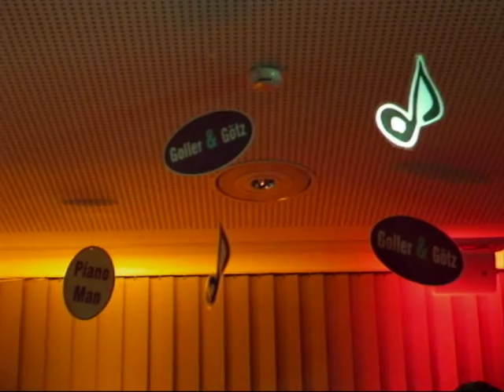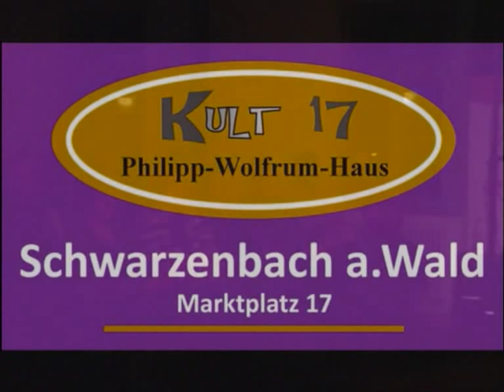KULT 17: Goller & Götz - finest acoustic music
Mit viel Gefühl
Schwarzenbach a.Wald - Klasse Konzert, tolles Feeling, begeistertes Publikum -- das Duo Goller & Götz spielte und sang sich mit zeitlosen und ergreifenden Songs der vergangenen 35 Jahre und von heute in die Herzen der Zuschauer.

Unter der Reihe KULT 17 war die musikalische Darbietung wieder ein Highlight, dem stimmten die weit über 100 Gäste im Philipp-Wolfrum-Haus zu. Über zwei Stunden gab es Klassiker der Pop- und Rockgeschichte zu hören. Dabei sind Thomas Goller aus Laubersreuth und Tom Götz aus Trebgast eigentlich Schreiner und Musiklehrer. Sie sehen aus wie zwei nette Jungs aus der Nachbarschaft, aber auf der Bühne haben Thomas mit Gitarre und Mundharmonika und Tom am Piano nicht nur instrumental sondern auch gesanglich eine geniale Vorstellung abgegeben.

Das Duo ist in Oberfranken bekannt, die Welthits u.a. von Simon & Garfunkel (The Boxer), Kansas (Dust in the wind), Billy Joel (Piano Man), Eagles (Desperado) oder Toto (Hold the line) haben Goller & Götz nicht nur nachgesungen, sie haben den Titeln ihre eigene Note verliehen. Das honorierte das Publikum mit viel Applaus.

Zwischen den Songs gab es humorige Erklärungen zum Thema Frühschoppen oder Nachwuchs. Die beiden 36jährigen haben schon in verschiedenen Bands gespielt und treten nun seit fünf Jahren miteinander auf. Das war der richtige Weg, denn nicht nur die Instrumente werden gekonnt gespielt, auch die beiden Stimmen harmonieren bestens miteinander. Ob Gefühlvolles von Elton John, volle Power mit dem Song Rock Sugar oder die deutsche Interpretation von Verdammt lang her -- die Jungs haben in Schwarzenbach a.Wald viele Fans gewonnen. Auch die eigenen Lieder Frozen Flame und Land in Sicht überzeugten auf der ganzen Linie. Bei der geforderten Zugabe durfte dann natürlich Hotel California nicht fehlen.